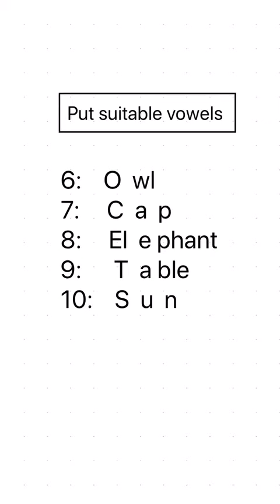1 ENG 2407